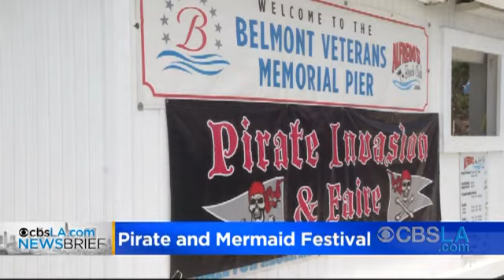CBSLA Late-Afternoon Newsbrief (June 24)